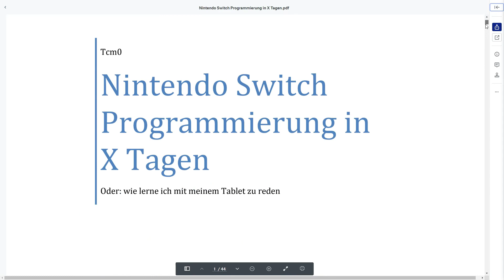FLASHNews #21: Homebrew Programmiertutorial für Switch und Jelly Car [Deutsch|HD]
Heute geht es mal wieder um eine Menge Homebrew Themen: ein Programmiertutorial und eine API für die Switch  und Spiele für Switch, 3DS und DS.